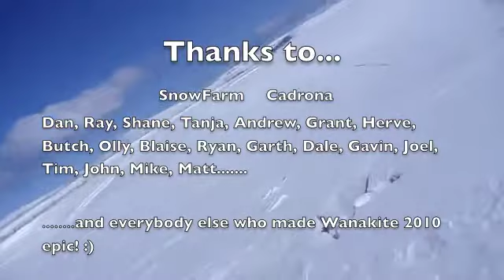Michelle's Wanakite Video Diary 2010